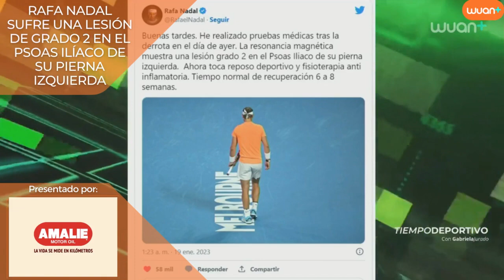sports Rafael Nadal sufre una lesión de grado 2 en el psoas ilíaco de su pierna izquierda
Rafael Nadal se ha sometido este jueves a pruebas médicas en un centro médico de Melbourne que han revelado que sufre una lesión de grado 2 en el psoas ilíaco de su pierna izquierda.

El tenista, que ha estado acompañado en el diagnóstico por su médico ángel Ruiz Cotorro, estará de baja deportiva entre seis y ocho semanas. En los próximos días estará en reposo deportivo y realizará fisioterapia antiiflamatoria.

TiempoDeportivo con Gabriela Jurado
Lunes a Viernes 12.30

Presentado por: Amalie Motor Oil